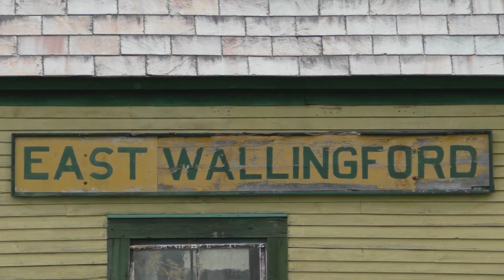Vermont Rail System: 263/264 over the Green Mountain - 5/12/2021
Program Itinerary:
*Footage shot on 5/12/2021
263 south to Bellows Falls:
VT Route 103, Rutland: 0:05
Cuttingsville Trestle over the Mill River: 1:45
Summit Road Crossing, Mount Holly: 2:22
Curve alongside VT Route 103, Mount Holly: 2:53
Ludlow Trestle: 3:41
Black River Bridge: 4:11
Chester Station: 4:34
Bartonsville Covered Bridge, Lower Bartonsville Road: 5:19

264 north to Rutland:
Bartonsville Covered Bridge, Lower Bartonsville Road: 6:05
Chester Station: 6:43
Along the Williams River, Chester: 7:58
VT Route 103 Crossing, Proctorsville: 8:37
Ludlow Station: 9:17
Summit Road Crossing, Mount Holly: 10:08
VT Route 140 Crossing, East Wallingford: 10:46
VT Route 103, Rutland: 11:25

Operating over the old Rutland Railroad’s Bellows Falls Division, the Green Mountain Railroad is renown for its scenic fall foliage excursions through the mountainous terrain and over high bridges; in between their excursion endeavors though, is quite a significant freight business. Operating multiple times a week is trains 263 and 264, acting as both a local and road job, 263 runs Rutland to Bellows Falls, while 264 is the return run. Switching for a small handful customers along the route, the manifest is seen racing through the countryside at a good clip, making the 104 mile roundtrip in good time.

The route weaves its way though the valleys of the Green Mountains, along the way crossing 2 high bridges, one in Cuttingsville, the other in Ludlow. With a few pieces of history on the trackside for good measure, Rutland Railroad’s Ludlow Station and the East Wallingford Motorcar shed can be seen here, and even a reconstructed covered bridge in Bartonsville, one of the most iconic shots along the route.

Enjoy the sights and sounds of heavy-hauling diesel freight over the Green Mountain route!